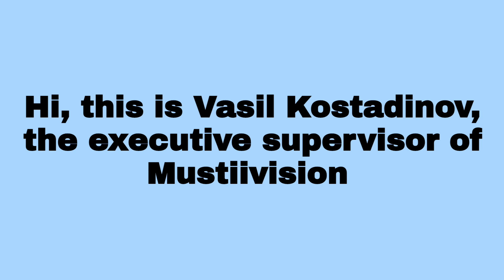MUSTIIVISION #3 - STOP VOTING NOW!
PLAYLIST, MY BEJBAS